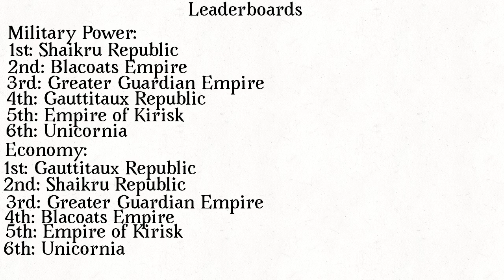Season 7 Episode 5